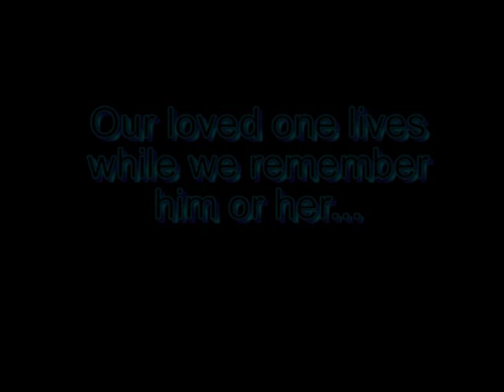Девушка очень круто поет!!! Fullmetal Alchemist OST Brothers (cover)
OST: Brothers

My father died two years ago. When I watched this anime, I wept bitterly, because I understood the feelings of  the brothers and other characters, who have lost loved ones.

(Мой отец умер два года назад. Когда я смотрел это аниме, я плакала навзрыд, потому что я понимал чувства братьев и других персонажей, которые потеряли родных и близких людей. Но они бы хотели, чтобы мы по-прежнему были счастливы, пусть даже и без них. Держитесь за своих близких, любите их...)

Эд:
Прости меня, младший брат,
Я так пред тобой виноват.
Пытаться вернуть нельзя,
Того, что взяла земля.
Кто знает закон бытия
Помог бы и мне найти ответ,
Жестоко ошибся я,
От смерти лекарства нет.

Припев:

Милая мама, нежная,
Мы так любили тебя.
Но все наши силы
Потрачены были зря.

Эд:
Тебя соблазнил я
Прекрасной надеждой
Вернуть наш семейный очаг.
Мой брат я во всем виноват.

Ал:
Не плачь, не печалься, старший брат,
Не ты один виноват.
Дорога у нас одна,
Искупим вину до дна.
Мне не в чем тебя упрекнуть,
И я не обижен ни чуть.
Тяжек наш грех
Хотеть быть сильнее всех.

Припев:

Милая мама, нежная,
Потрачены были зря.

Ал:
Я сам соблазнился
Прекрасной надеждой
Я сам во всем виноват.

Ну что же нам делать, как быть?
Как всё исправить, забыть?